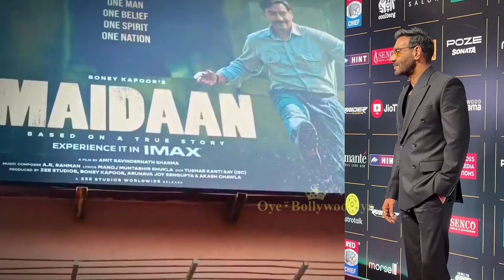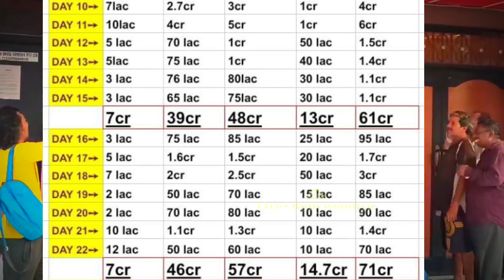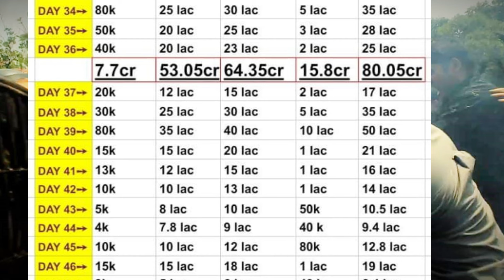Maidaan (Day-47) रविवार-धमाका कमाई🤯💥Box Office Collection ALL iNDIA Maidaan Day 46 collection